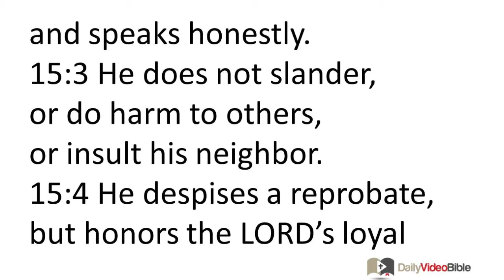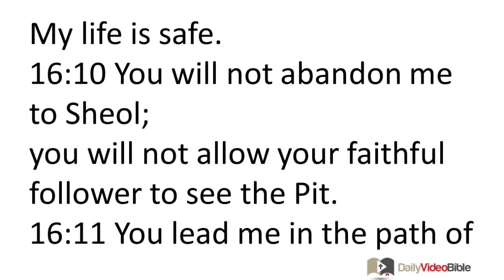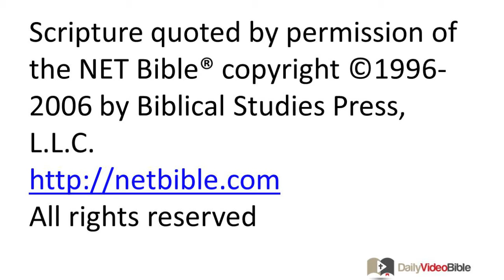April 7 Psalms 15 and 16 Old Testament for the Daily Video Bible DVB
Psalms 15 and 16 - Psalm 15
15:1 LORD, who may be a guest in your home?
Who may live on your holy hill?
15:2 Whoever lives a blameless life,
does what is right,
and speaks honestly.
15:3 He does not slander,
or do harm to others,
or insult his neighbor.
15:4 He despises a reprobate,
but honors the LORD's loyal followers.
He makes firm commitments and does not renege on his promise.
15:5 He does not charge interest when he lends his money.
He does not take bribes to testify against the innocent.
The one who lives like this will never be upended.
Psalm 16
16:1 Protect me, O God, for I have taken shelter in you.
16:2 I say to the LORD, "You are the Lord,
my only source of well-being."
16:3 As for God's chosen people who are in the land,
and the leading officials I admired so much --
16:4 their troubles multiply,
they desire other gods.
I will not pour out drink offerings of blood to their gods,
nor will I make vows in the name of their gods.
16:5 LORD, you give me stability and prosperity;
you make my future secure.
16:6 It is as if I have been given fertile fields
or received a beautiful tract of land.
16:7 I will praise the LORD who guides me;
yes, during the night I reflect and learn.
16:8 I constantly trust in the LORD;
because he is at my right hand, I will not be upended.
16:9 So my heart rejoices
and I am happy;
My life is safe.
16:10 You will not abandon me to Sheol;
you will not allow your faithful follower to see the Pit.
16:11 You lead me in the path of life;
I experience absolute joy in your presence;
you always give me sheer delight.